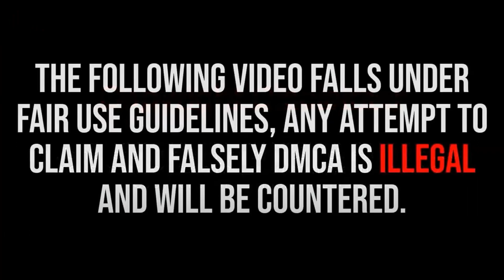Bogden Is The Money Machine This Week!